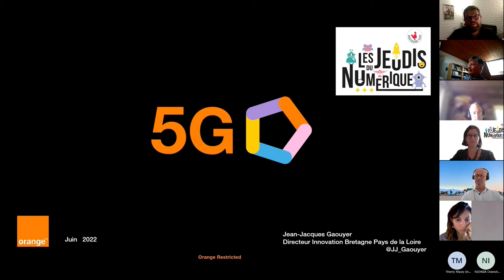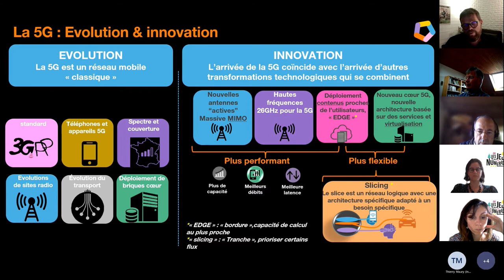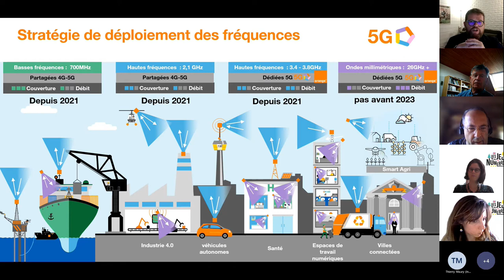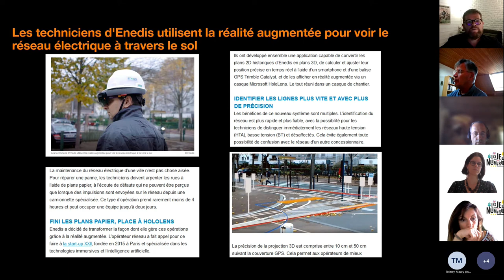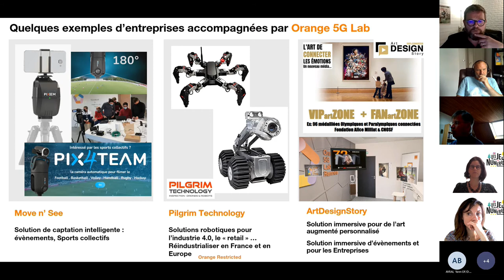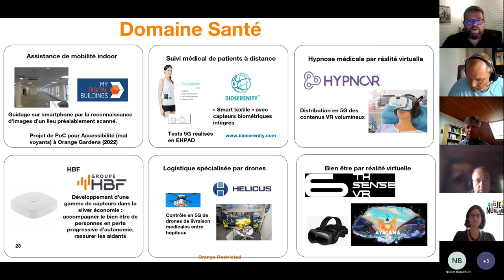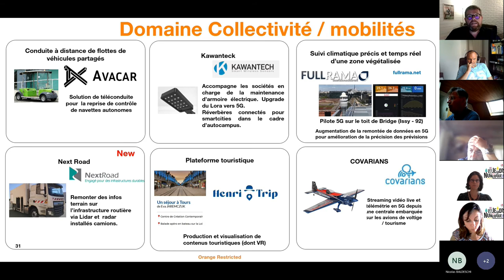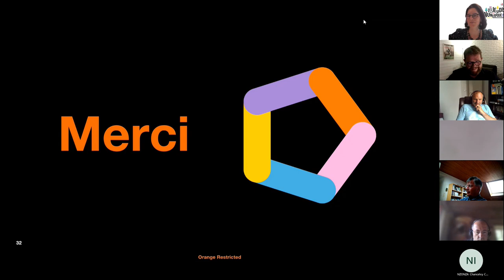Jeudi du numérique : Qu'est-ce que la 5G et cas d'usage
Jean-Jacques Gaouyer, Directeur Innovation chez Orange, vient nous déconstruire certaines idées reçues sur la 5G et nous donner quelques exemples sur les cas d'usage possibles en entreprise.